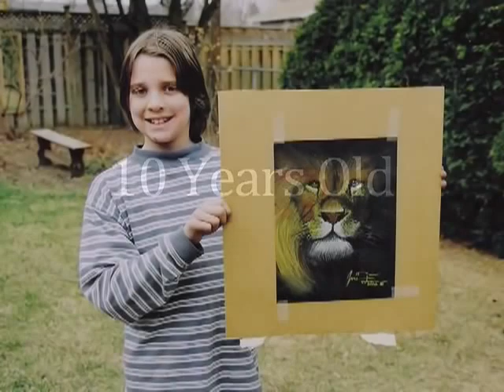Canadian Prodigy Artist Josh Tiessen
A video that shows a sampling of the fine art of Josh Tiessen from ages 10-15.  Includes footage from a recent TV interview.